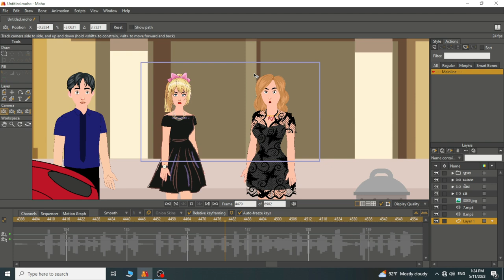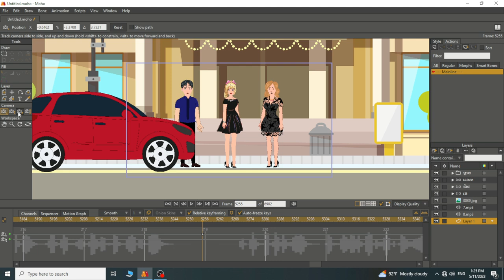Admin នឹងផូសរឿងក្នង Channel @tranitean5974 ជារាងេហូតជួយគាំទ្រ Channel ថ្មី Adminz​ ផង